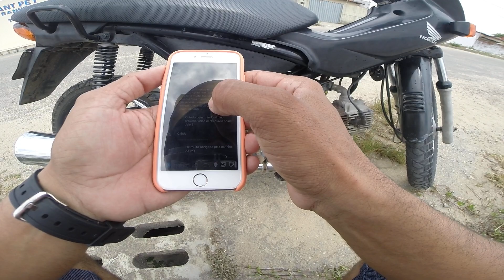pop 100 vale a pena em 2021